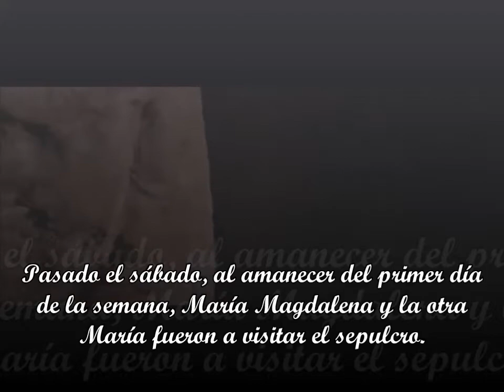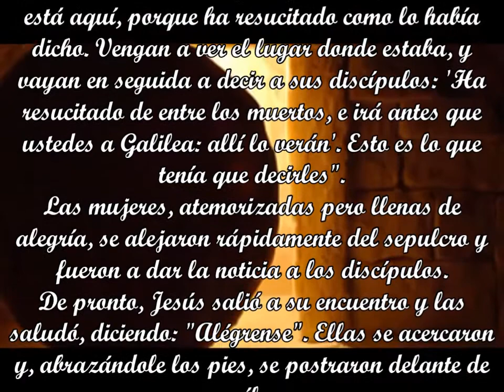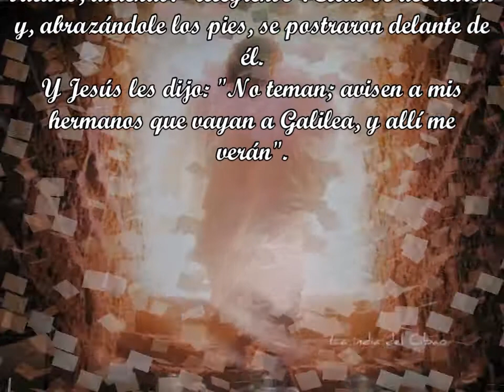Sábado Santo - En la noche : Santa Vigilia Pascual-11 de Abril 2020-A-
HOMILÍA DEL PAPA FRANCISCO
Esta celebración la hemos comenzado fuera... inmersos en la oscuridad de la noche y en el frío que la acompaña. Sentimos el peso del silencio ante la muerte del Señor, un silencio en el que cada uno de nosotros puede reconocerse y cala hondo en las hendiduras del corazón del discípulo que ante la cruz se queda sin palabras.

Son las horas del discípulo enmudecido frente al dolor que genera la muerte de Jesús: ¿Qué decir ante tal situación? El discípulo que se queda sin palabras al tomar conciencia de sus reacciones durante las horas cruciales en la vida del Señor: frente a la injusticia que condenó al Maestro, los discípulos hicieron silencio; frente a las calumnias y al falso testimonio que sufrió el Maestro, los discípulos callaron. Durante las horas difíciles y dolorosas de la Pasión, los discípulos experimentaron de forma dramática su incapacidad de «jugársela» y de hablar en favor del Maestro. Es más, no lo conocían, se escondieron, se escaparon, callaron (cfr. Jn 18,25-27).

Es la noche del silencio del discípulo que se encuentra entumecido y paralizado, sin saber hacia dónde ir frente a tantas situaciones dolorosas que lo agobian y rodean. Es el discípulo de hoy, enmudecido ante una realidad que se le impone haciéndole sentir, y lo que es peor, creer que nada puede hacerse para revertir tantas injusticias que viven en su carne nuestros hermanos.

Es el discípulo atolondrado por estar inmerso en una rutina aplastante que le roba la memoria, silencia la esperanza y lo habitúa al «siempre se hizo así». Es el discípulo enmudecido que, abrumado, termina «normalizando» y acostumbrándose a la expresión de Caifás: «¿No les parece preferible que un solo hombre muera por el pueblo y no perezca la nación entera?» (Jn 11,50).

Y en medio de nuestros silencios, cuando callamos tan contundentemente, entonces las piedras empiezan a gritar (cf. Lc 19,40)[1] y a dejar espacio para el mayor anuncio que jamás la historia haya podido contener en su seno: «No está aquí ha resucitado» (Mt 28,6). La piedra del sepulcro gritó y en su grito anunció para todos un nuevo camino. Fue la creación la primera en hacerse eco del triunfo de la Vida sobre todas las formas que intentaron callar y enmudecer la alegría del evangelio. Fue la piedra del sepulcro la primera en saltar y a su manera entonar un canto de alabanza y admiración, de alegría y de esperanza al que todos somos invitados a tomar parte.

Y si ayer, con las mujeres contemplábamos «al que traspasaron» (Jn 19,36; cf. Za 12,10); hoy con ellas somos invitados a contemplar la tumba vacía y a escuchar las palabras del ángel: «no tengan miedo… ha resucitado» (Mt 28,5-6). Palabras que quieren tocar nuestras convicciones y certezas más hondas, nuestras formas de juzgar y enfrentar los acontecimientos que vivimos a diario; especialmente nuestra manera de relacionarnos con los demás. La tumba vacía quiere desafiar, movilizar, cuestionar, pero especialmente quiere animarnos a creer y a confiar que Dios «acontece» en cualquier situación, en cualquier persona, y que su luz puede llegar a los rincones menos esperados y más cerrados de la existencia. Resucitó de la muerte, resucitó del lugar del que nadie esperaba nada y nos espera —al igual que a las mujeres— para hacernos tomar parte de su obra salvadora. Este es el fundamento y la fuerza que tenemos los cristianos para poner nuestra vida y energía, nuestra inteligencia, afectos y voluntad en buscar, y especialmente en generar, caminos de dignidad. ¡No está aquí…ha resucitado! Es el anuncio que sostiene nuestra esperanza y la transforma en gestos concretos de caridad. ¡Cuánto necesitamos dejar que nuestra fragilidad sea ungida por esta experiencia, cuánto necesitamos que nuestra fe sea renovada, cuánto necesitamos que nuestros miopes horizontes se vean cuestionados y renovados por este anuncio! Él resucitó y con él resucita nuestra esperanza y creatividad para enfrentar los problemas presentes, porque sabemos que no vamos solos.

Celebrar la Pascua, es volver a creer que Dios irrumpe y no deja de irrumpir en nuestras historias desafiando nuestros «conformantes» y paralizadores determinismos. Celebrar la Pascua es dejar que Jesús venza esa pusilánime actitud que tantas veces nos rodea e intenta sepultar todo tipo de esperanza.

La piedra del sepulcro tomó parte, las mujeres del evangelio tomaron parte, ahora la invitación va dirigida una vez más a ustedes y a mí: invitación a romper las rutinas, renovar nuestra vida, nuestras opciones y nuestra existencia. Una invitación que va dirigida allí donde estamos, en lo que hacemos y en lo que somos; con la «cuota de poder» que poseemos. ¿Queremos tomar parte de este anuncio de vida o seguiremos enmudecidos ante los acontecimientos?

¡No está aquí ha resucitado! Y te espera en Galilea, te invita a volver al tiempo y al lugar del primer amor y decirte: No tengas miedo, sígueme.